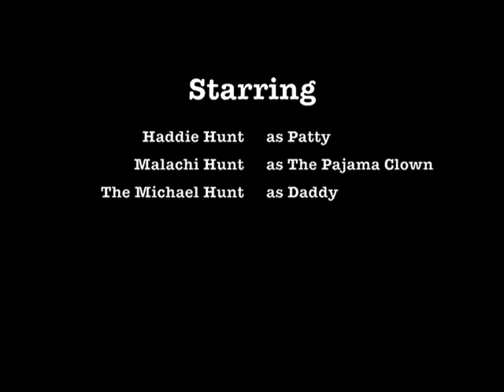No Candy For Breakfast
Patty demands to have candy for breakfast & receives an unexpected punishment.